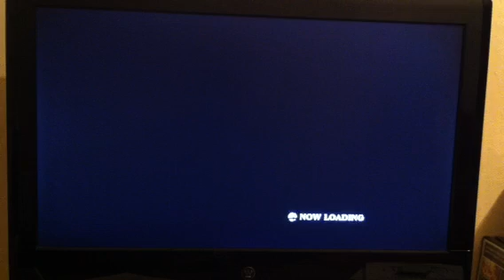Super Smash Bros. Brawl